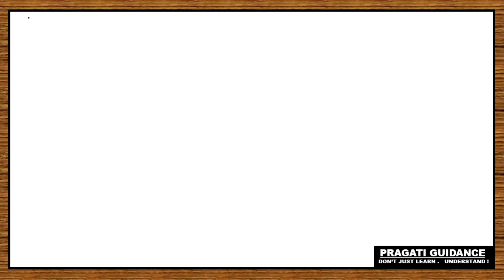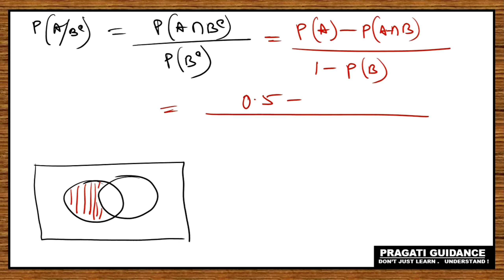Probability || Part - 6 || Class 12 || Mathematics || WBCHSE || SN Dey Solutions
Class - 12
Subject - Mathematics
Board - WBCHSE
Topic - Probability
SN Dey Solutions